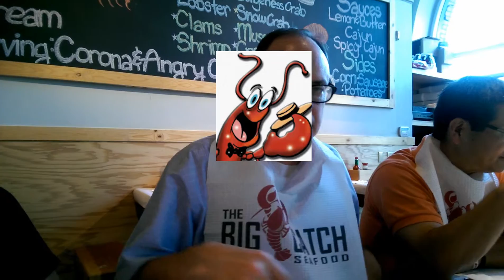Tales of Stan: Big Catch Bib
Stan wears the fish bib very well.